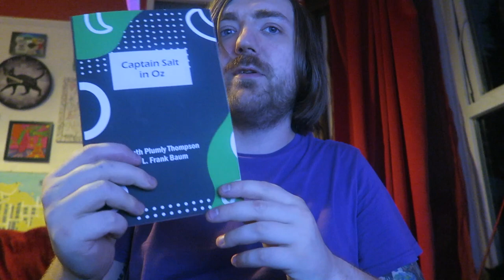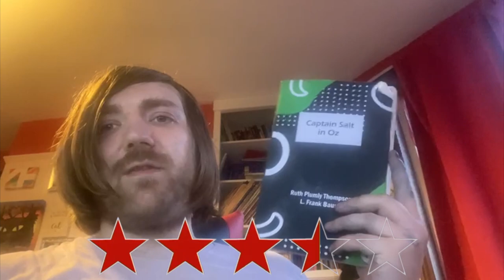Ruth Plumly Thompson - Captain Salt in Oz [REVIEW/DISCUSSION]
More Oz!

BOOKS MENTIONED:
Ruth Plumly Thompson - Captain Salt in Oz